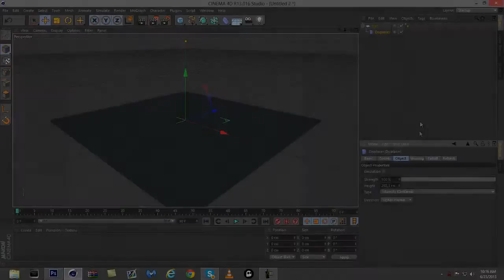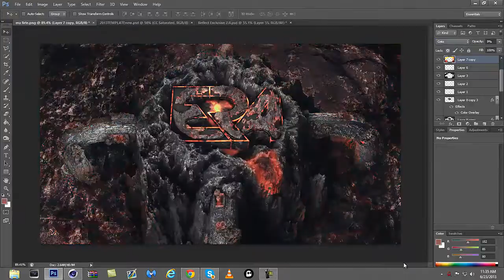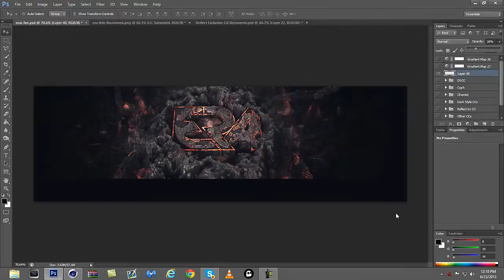Speedart: eRa Artists - eRa Reflect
Hey guys, hope you enjoyed this amazing background by Reflect; which is an entry for our new Challenge Series.
- Syrup